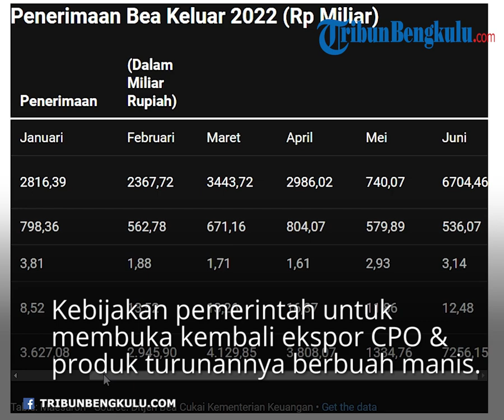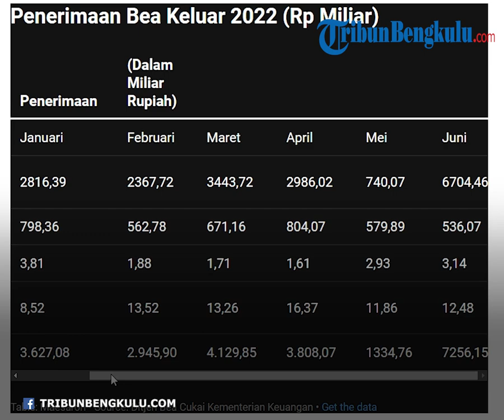Ternyata Ekspor Sawit Bikin RI “Banjir” Duit, Padahal Baru Sebulan Dibuka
TRIBUNBENGKULU.COM - Kebijakan pemerintah untuk membuka kembali ekspor minyak sawit mentah (CPO) dan produk turunannya berbuah manis. Penerimaan Bea Keluar (BK) dari komoditas tersebut terbang lebih dari 800% pada Juni tahun ini.